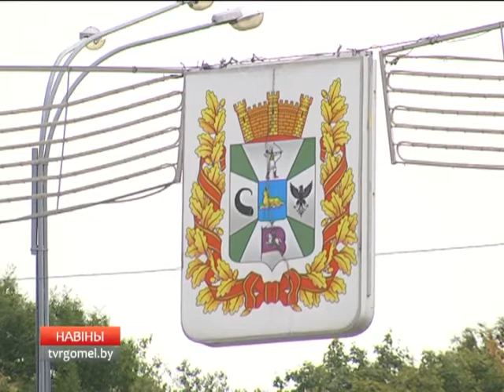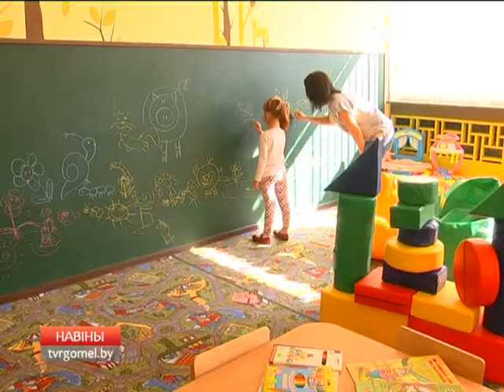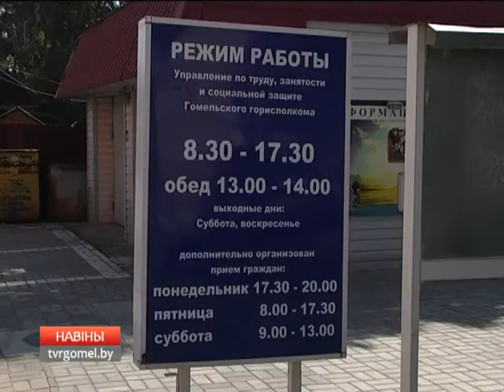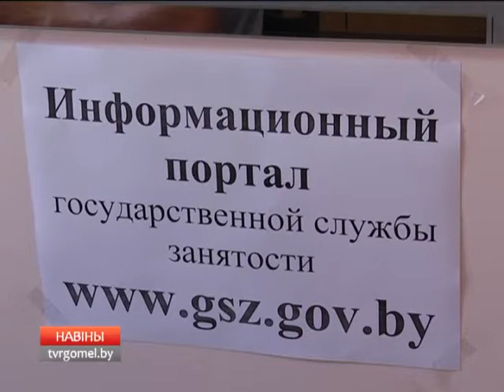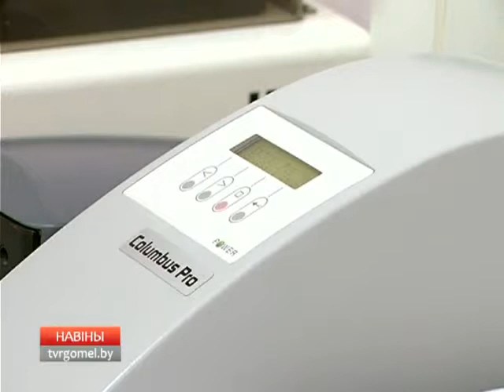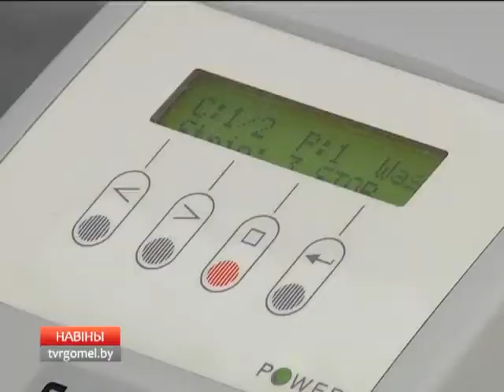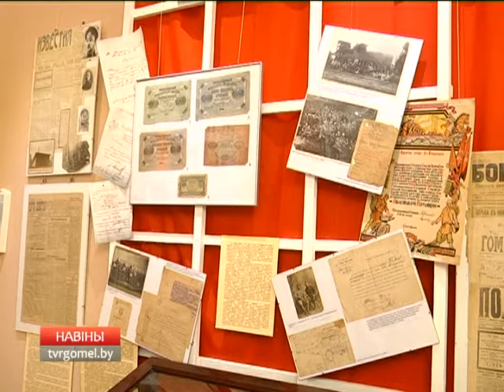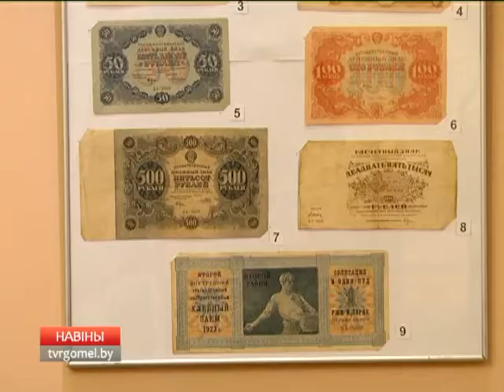23 09 2017 НОВОСТИ